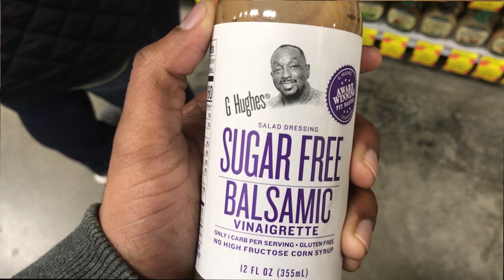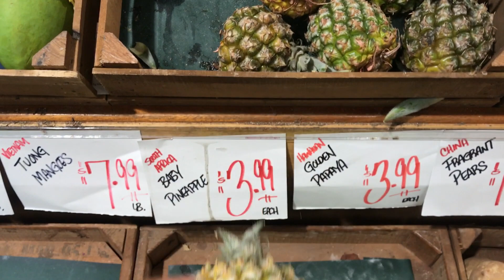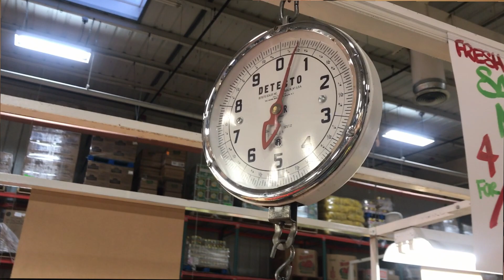Breaking My 21 Day Vegan Fast | Tasty Tuesday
I'm finally done with the 21 day Daniel Fast so I thought I would share my thoughts on the fast, and any results that I may have had.